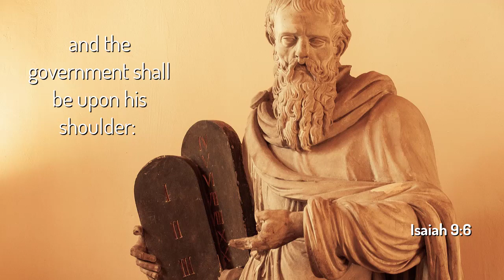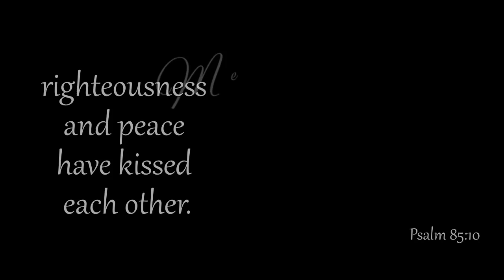Christmas Greetings! Psalm 85:10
Merry Christmas from Beacon Baptist Church of Lexington, SC.
We would love to have you worship with us.